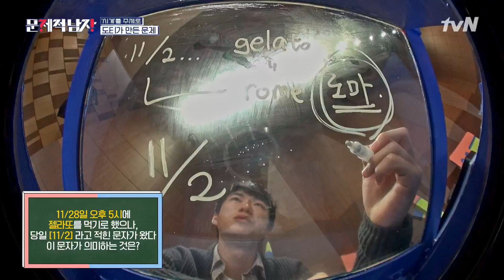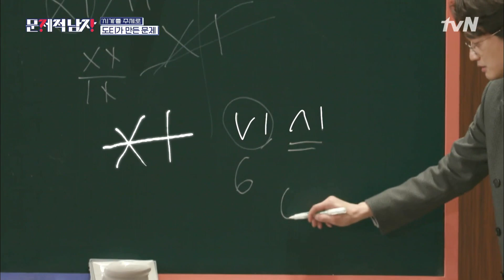(정답공개) 이랴이랴~ 힌트 줬으니 빨리 맞춰! 힌트 요정 김지석 | 문제적 남자 : 브레인 유랑단 The Brainiacs EP.214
질문의 시대, 어나더 레벨을 찾아서!
‹문제적 남자 : 브레인유랑단›